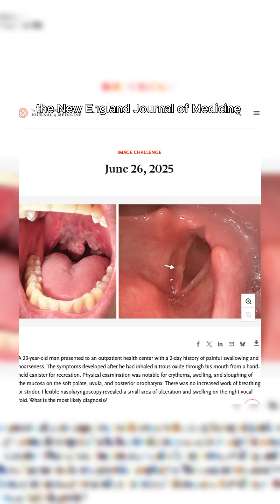Oral Frostbite Injury Highlights Dangers of Recreational Nitrous Oxide Use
A case of oral frostbite injury in a 23-year-old man published in the New England Journal of Medicine highlighted the dangers of recreational use of nitrous oxide, also known as whippets or laughing gas.